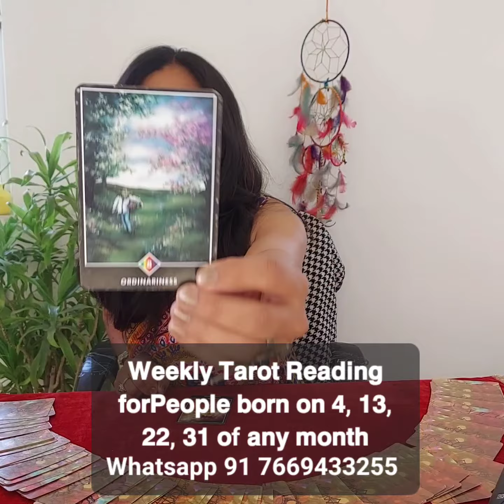Weekly Tarot for people born on 4,13, 22,31 of any month